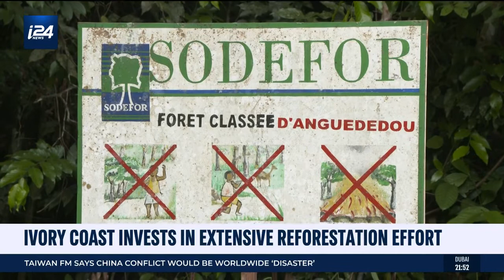20211026 CI: Deforestation & Reforestation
Since 1900, the Côte d’Ivoire has lost 90% of its forest cover. The main cause – the extensive cultivation of cocoa, this agricultural country being the world's largest producer of the "brown gold". As the U.N. Climate Change Conference convenes in Glasgow, and experts warn of forest loss in Africa, our P.K. visited an Ivorian tropical forest in the midst of rehabilitation and reforestation efforts.